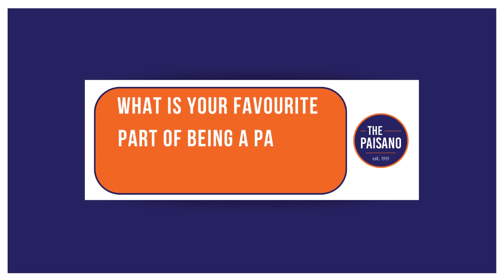MEET THE PRESS - Sports Editor & Arts & Life Editor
Come check out what we're doing at The Paisano every Wednesday at 6 P.M. at 14526 Roadrunner Way!

Videographer-- Marcela Montufar Soria
Video Editor- Marcela Montufar Soria
Multimedia Editor- Marcela Montufar Soria
Assistant Multimedia Editor- William Barnes